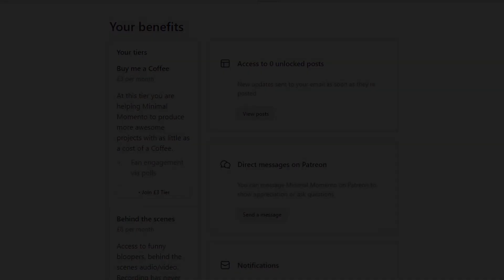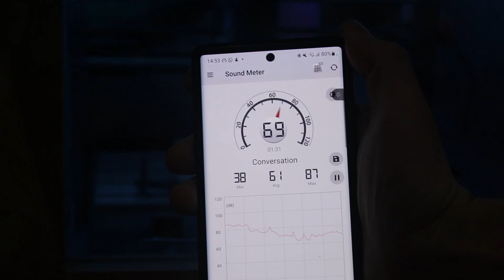CNC ROUTER AND ENCLOSURE UPGRADE FROM MOSTLY LEFTOVER WOOD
0:00 Intro
0:23 Extra support for workbench
2:38 Building the enclosure
18:04 Adding extras to the upgraded 3040pro router
22:31 Noise levels (full power)
22:44 Final results

It was finally about time to upgrade my enclosure for my 3040pro (previously upgraded) cnc router.
Soundproofing was very important part of it. It might be a bit bulky, but i was able to give an extra support and built in to my workbench to save extra space in my tiny workshop. For the same reason i used any leftover wood that was just hanging around in the shop, including parts from my previously built enclosure.